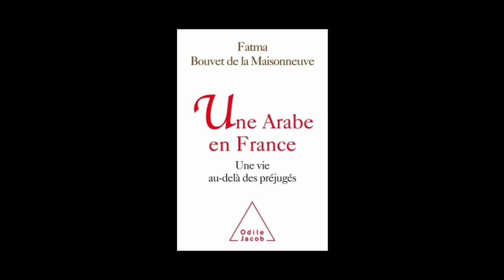Fatma Bouvet de La Maisonneuve - Une Arabe en France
Fatma Bouvet de La Maisonneuve vous présente son ouvrage "Une Arabe en France : une vie au-delà des préjugés" aux éditions O. Jacob.